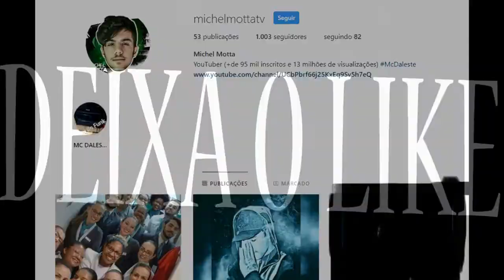MC DALESTE É O REI DO FUNK?! MELHOR MC DE TODOS OS TEMPOS?! A PROVA